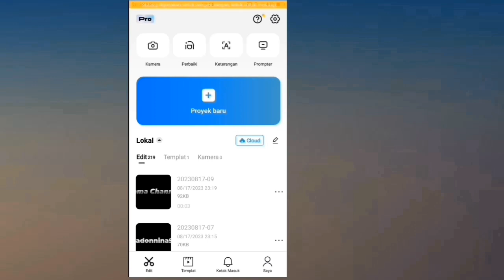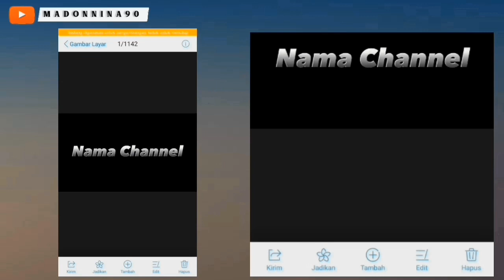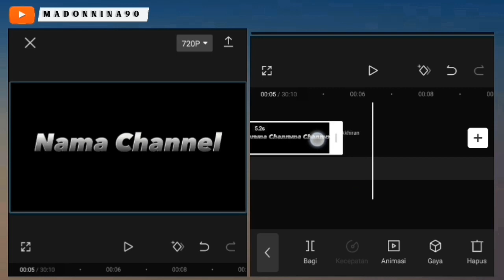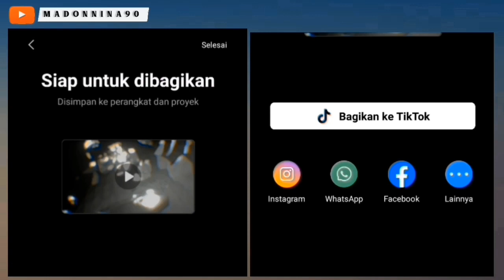Tutorial Opening Youtube di Capcut | Capcut editing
Tutorial Edit Opening Youtube di Capcut..

Di Video kali ini saya akan memberitahukan  cara membuat Opening Youtube..
Caranya sngat mudah, dgn menggunakan aplikasi Capcut.. Aplikasi ini bs teman² download secara gratis di Play Store..

Selamat Mencoba..
Semoga Bermanfaat 🙏

tutorial on how to make a youtube intro on capcut,
youtube intro tutorial capcut 2023,
tutorial buat intro youtube di capcut,
tutorial bikin intro youtube di capcut,

opening youtube capcut,
tutorial buat opening youtube capcut,
tutorial opening youtube capcut,
cara buat video opening youtube capcut,
tutorial membuat opening youtube capcut,
cara bikin opening youtube di capcut,
cara edit opening video youtube di capcut,
buat opening video youtube capcut,
cara membuat opening youtube di capcut pc,
edit opening video youtube capcut,
intro youtube aesthetic capcut,
bikin opening youtube android capcut,
bikin opening youtube di capcut,
cara membuat opening youtube capcut,
intro youtube channel capcut,
intro youtube di capcut,
opening youtube di capcut,
tutorial opening youtube di capcut,
cara membuat opening youtube di capcut,
tutorial membuat opening video youtube di capcut,
cara edit opening youtube di capcut,
youtube intro in capcut,
youtube intro ideas capcut,
intro youtube keren capcut,
cara membuat opening youtube menggunakan capcut,
youtube intro maker capcut,
intro youtube capcut,
youtube intro capcut tutorial,
youtube intro on capcut,
cara bikin opening youtube pake capcut,
youtube intro templates capcut,
youtube intro using capcut,
intro simple capcut,
tutorial cute intro di capcut,
opening capcut,
youtube intro with capcut,
video mentahan capcut,
cara bikin video intro di capcut,
akhiran video capcut,
cara bikin intro youtube cute di capcut